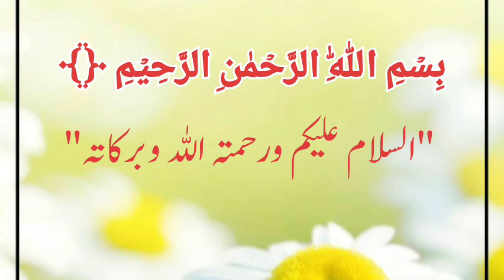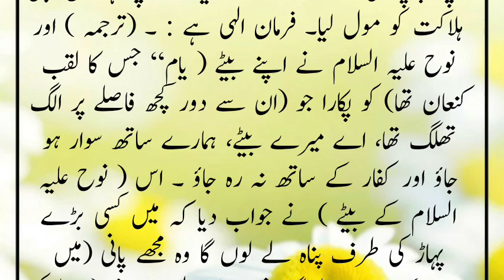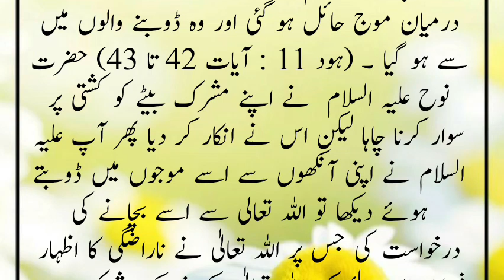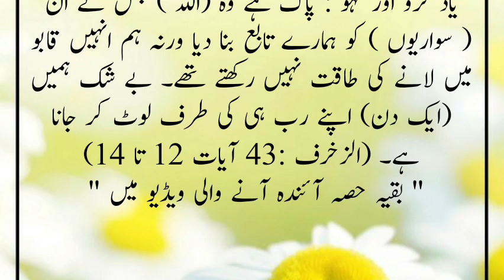Hazrat Noah a.s ka waqia|toofan e nooh a.s or Allah paak ka mojza|part 3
Hazrat noah dua
hazrat nooh ka waqia part 3
# prophet noah story hazrat nooh ki kashti ka maujza,
toofan e nooh,
qasasul anbiya
hazrat nooh ki kashti, ark of prophet noah, ark of nuh,
ark of nooh,
flood of nooh,
flood of nuh,
flood of noah,
toofan e noah,
hazrat nooh ki qaum, allah ka azab,
hazrat nooh ki qaum pr azab,
qasas ul anbiya, qasas ul quran,
qasas ul islam,
islamic studio,
prophet story,
islamic story, islamic
history, Punishment of Allah
Hazrat nooh a.s ka waqia hazrat nooh a.s ki dua
hazrat nooh alaihis salam ki zindagi
hazrat nooh ali salam
 ka kissa
hazrat nooh ali salam ka waqia
hazrat nooh as
hazrat nooh as ka waqia hazrat nooh as ka waqiya
hazrat nooh as story in urdu
hazrat nooh ki dua
hazrat nooh ki kahani
life of hazrat noohhazrat nooh ki dua in urdu
Hazrat nooh a.s ki dua
hazrat nooh ki dua in hazrat nooh ki dua in arabic/translation
Toofan Noah toofan e nooh story in urdu
toofan e nooh history
hazrat nooh ali salam ka kissa